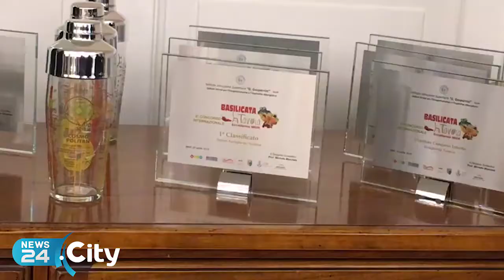MELFI | Le vincitrici di Basilicata a tavola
Tre studentesse di Calabria, Puglia e Lazio si aggiudicano la nona edizione